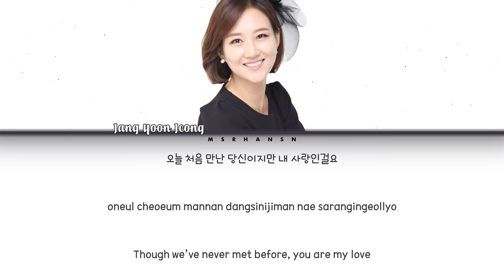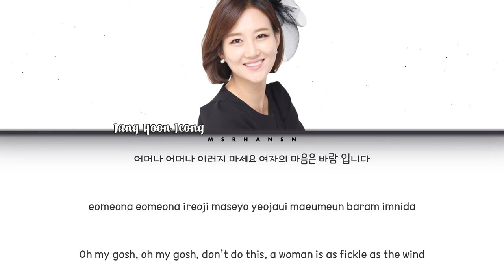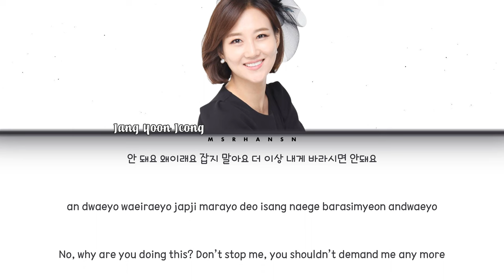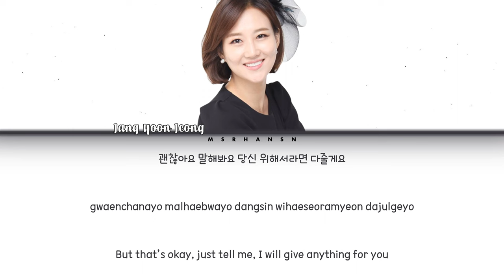Jang Yoon Jeong (장윤정) - Oh My / Oh My Goodness (어머나) [Han|Rom|Eng] Color Coded Lyrics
Jang Yoon Jeong (장윤정) - Oh My Goodness (어머나) [Han|Rom|Eng] Color Coded Lyrics

Hangul: Musixmatch
Romanization: MSRHANSN
English Translation: @Ite Fu & MSRHANSN